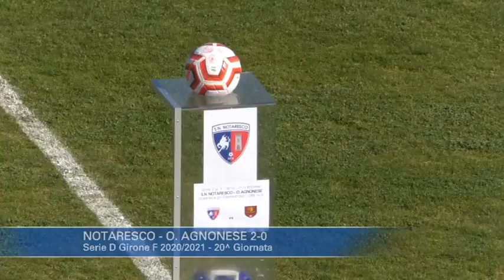Notaresco - O. Agnonese 2-0